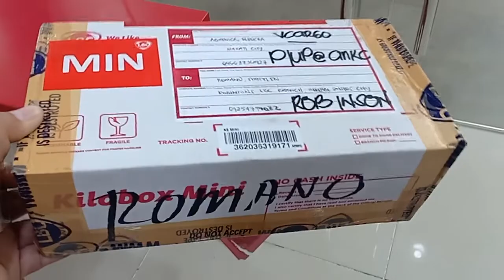Vlogmas#11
I have a special announcement! Sooooo excited!!! So lapit na ng christmas break ng mga bagets!